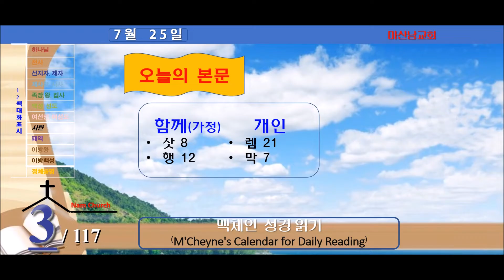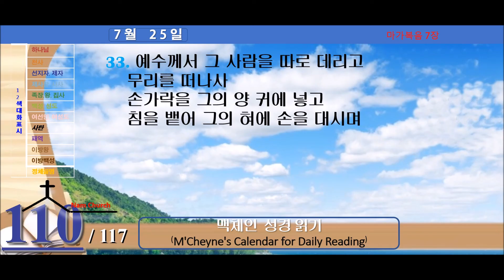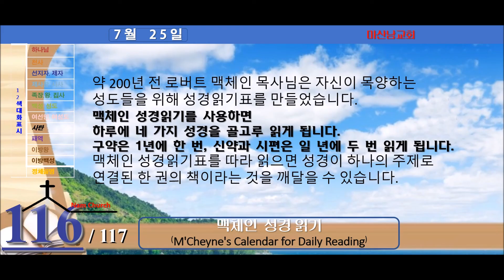맥체인 성경읽기 (7월 25일)